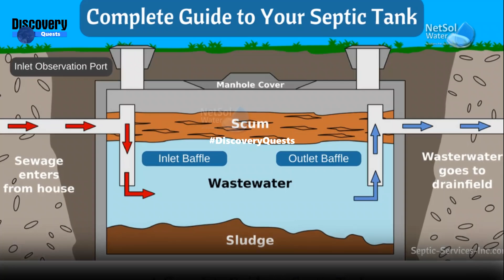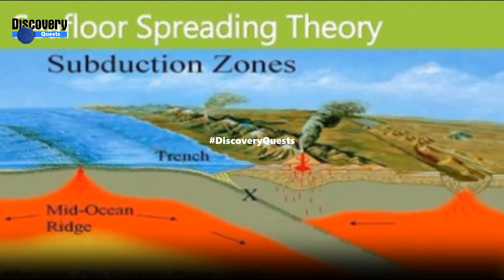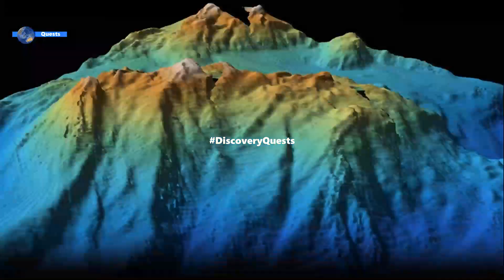10 Astonishing Deep Sea Finds That Will Leave You Speechless@DiscoveryQuests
10 Astonishing Deep Sea Finds That Will Leave You Speechless@DiscoveryQuests

The deep sea is an enigmatic, alien world. But every year, scientists make discoveries about the ocean's depths that help to fill in parts of the puzzle, and this year was no different. From gigantic seamounts and the deepest-dwelling fish to a mysterious golden orb and puzzling methane leaks, here are the 10 best deep-sea discoveries of 2023.

No. 10 Pristine wilderness  under threat
No. 9 Deep-sea coral reefs
 No. 8 Deepest-dwelling fish ever
No. 7 Egg-covered volcano
No. 6 Baffling methane leak
 No. 5 Mysterious golden orb
No. 4 Seafloor heat waves
No. 3 Gigantic seamount
No. 2 Hidden underworld
 No. 1 Mind-boggling  volcano map